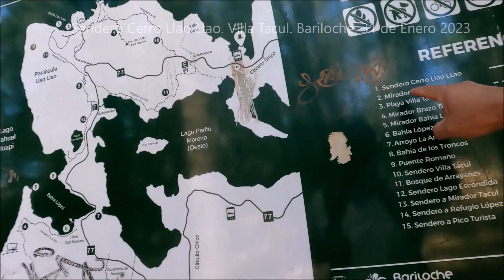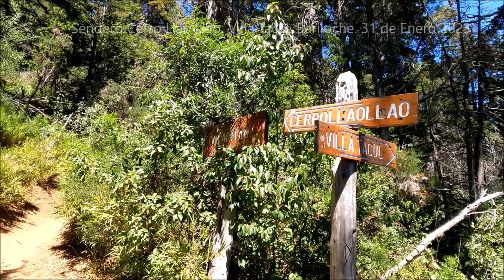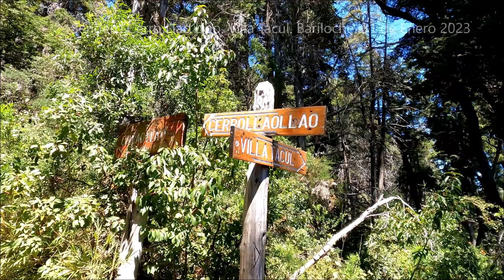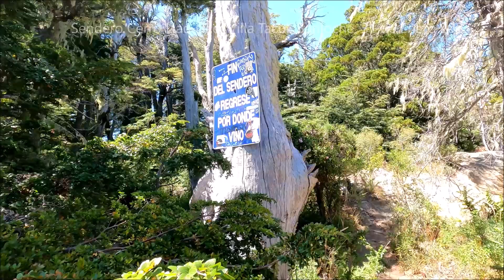Caminando por el Sendero del Cerro Llao Llao. Villa Tacul. Bariloche. Río Negro.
Popular mirador con vista al lago y la montaña. Es un lugar famoso para tomar fotos. Por lo general, se considera una ruta fácil, que se tarda una media de 1 h 57 min en recorrer. Es una región muy popular para el senderismo, por lo que es probable encontrarse con otras personas mientras se está por la zona. Una caminata imperdible en Bariloche es, sin duda, la visita al Mirador del Cerro Llao Llao. En auto. Por la ruta de “Circuito Chico” pasando 1 km el Puerto Pañuelo (km 25 de la Avenida Bustillo) a mano izquierda se ve el ingreso al Centro de Informes LLao LLao y estacionamiento (gratuito). Se continúa a pie y luego de 300 m. está, a mano derecha, el inicio del Sendero al Cerro LLao Llao y Villa Tacul.